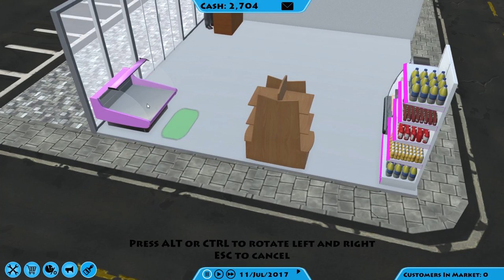Market Tycoon - Part 1: Retail Fail. Let's Play Market Tycoon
Market Tycoon is a shop/supermarket simulator that allows us to fulfil our dreams of supermarket ownership!

With far too much excitement, we set up a new supermarket (more like a corner shop, UK viewers) and set to work kitting out with stuff.

We do have some issues employing our cashier. Some folks were very expensive, one seemed to have problems eating without spilling food down himself and the chap we selected has somewhat murderous eyes.

As you'd expect, we spend far too long faffing about both buying shelves and then putting stuff onto those shelves in a somewhat haphazard manner.

So how will our shopkeeping journey go? Will we become a Market Tycoon or will we go the way of Safeway?

Also, expect delicious yogard, my thoughts on avocados and a special guest from 1980's kids TV!

NOTE: This is the Early Access version of Market Tycoon.